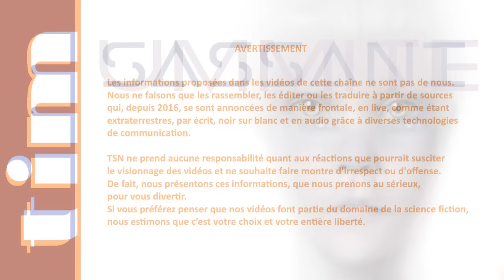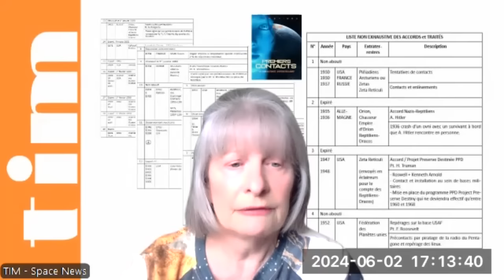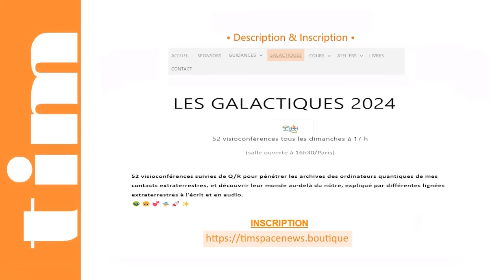TIM 2024-188 👽 SPACE NEWS 👽● GALACTIQUES n°22 ● Les TRAITES signés avec les ETS © |Extrait